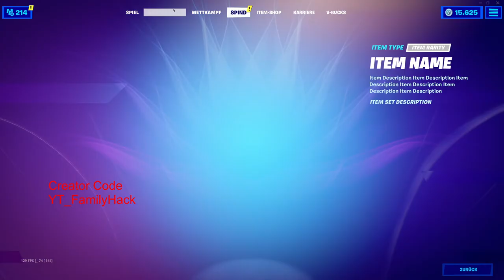Sprung 42 Stil Freischalten von Agent Jones in Fortnite - CC: YT_FamilyHack